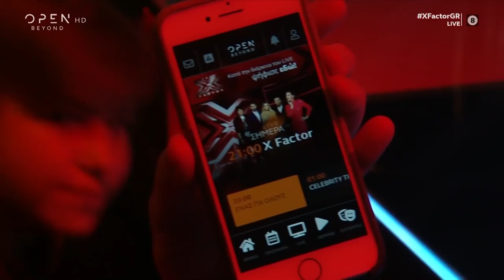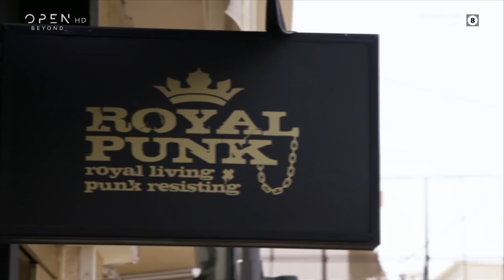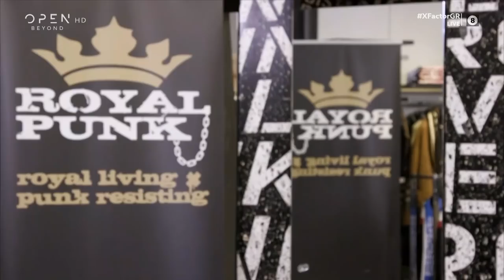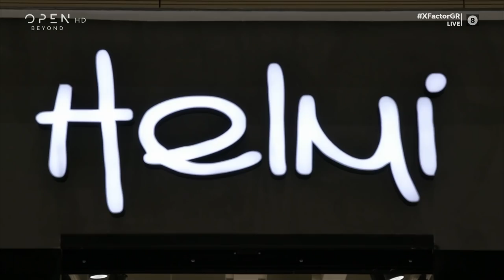Live episode 1 | X Factor Greece 2019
Χρήστος Μάστορας, Μελίνα Ασλανίδου, Μιχάλης Τσαουσόπουλος και Γιώργος Θεοφάνους διασταυρώνουν τα ξίφη τους στο πρώτο live show του X Factor, με οικοδέσποινα την Δέσποινα Βανδή και τους παίκτες των ομάδων τους να διεκδικούν τη μεγάλη νίκη. Οι κριτές σε αυτή τη φάση αναγκάστηκαν να αποχωριστούν ένα παίκτη από την ομάδα τους.